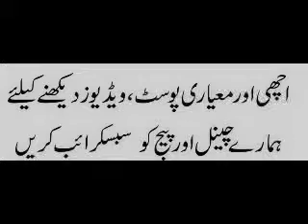فلمی دنیا ہے ساری کی ساری